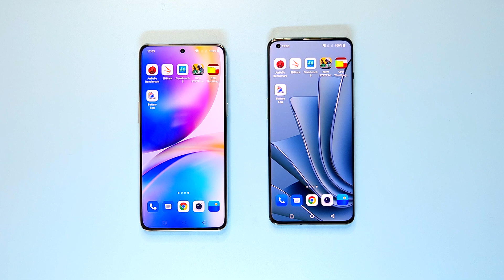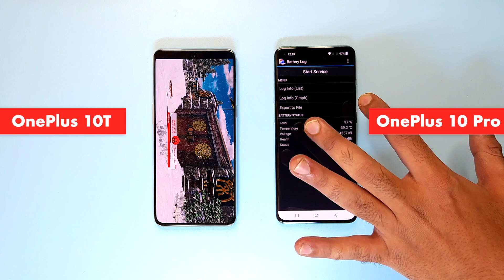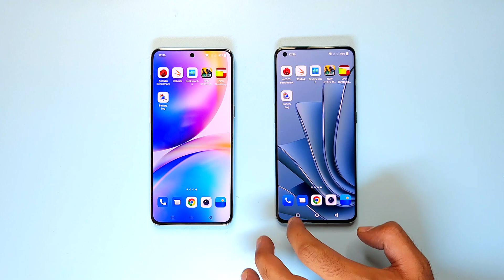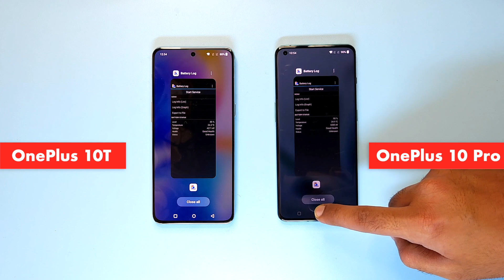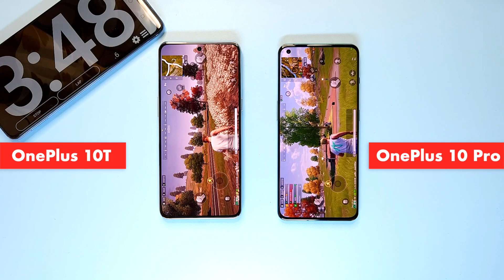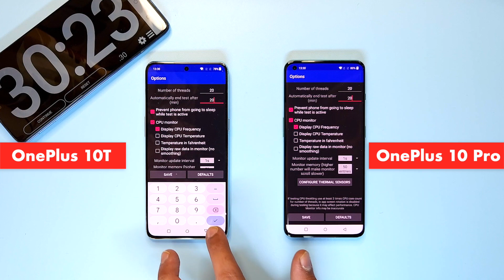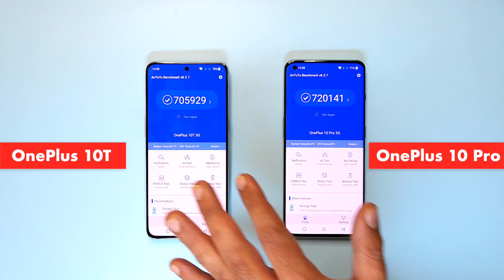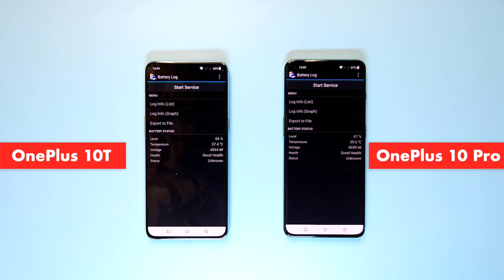OnePlus 10T vs OnePlus 10 Pro Performance Test, CPU Throttling, PUBG and GeekBench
OnePlus 10T has been finally launched in India with Snapdragon 8+ Gen1 chipset. It is the company’s return to the T-numbered flagship. Earlier we saw the OnePlus 8T under the T branding. If we talk about the price range the phone is definitely much more affordable than the Oneplus 10 Pro. Hence, we decided to put both the phones together and compared the performance of the Oneplus 10T and the Oneplus 10 Pro.

Here we run a couple of benchmarking apps to check if there is a big improvement in Snapdragon 8+ Gen 1 SOC compared to the Snapdragon 8 Gen 1 SOC.

About Us:
91mobiles.com is the largest gadget research site in India that provides tools, reviews & rich content to help people decide which gadget best suits their needs. The platform also helps users to find the best prices/offers for the gadgets.